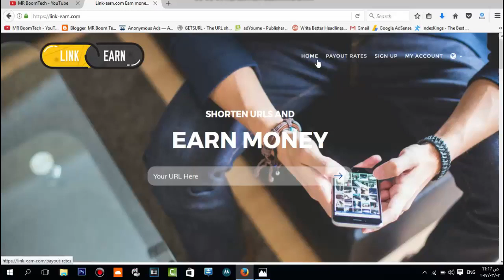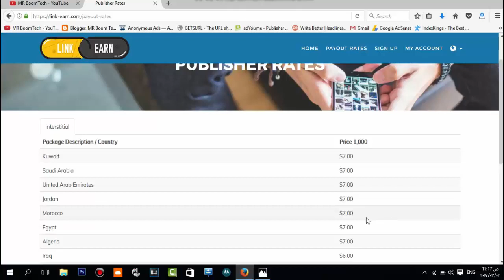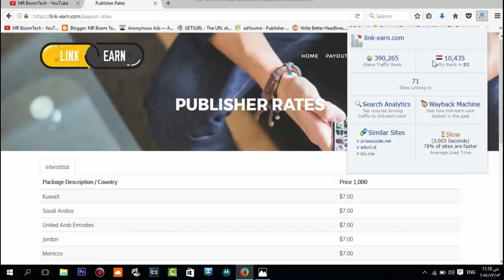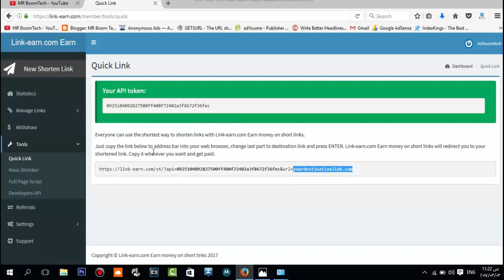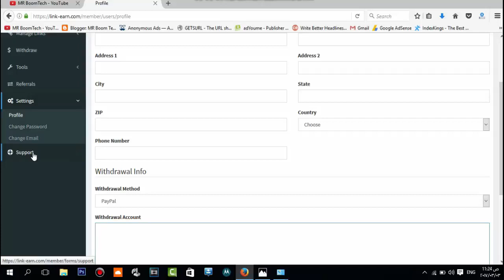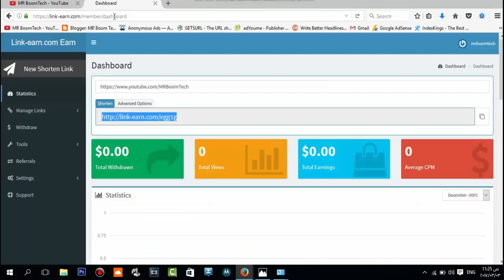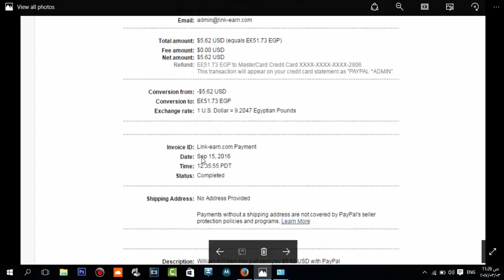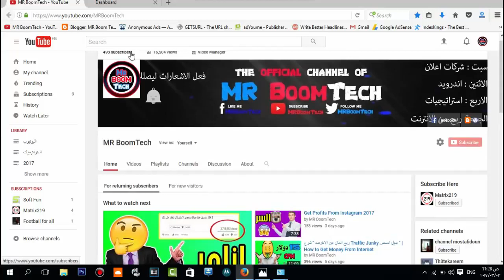الربح من اختصار الروابط شرح Link earn اثبات الدفع Best URL Shortner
السلام عليكم , فـ حلقة انهارده اتكلمت عن اختصار الروابط عن طريق
افضل موقع لاختصار الروابط وهو link earn
افضل موقع عربي و ايضا اثبات دفع للموقع
الموقع فوق الممتاز و الدفع بعد 4 ايام من الطلب و cpm 7 دولار للدول العربيه
لا يوجد افضل من ذلك